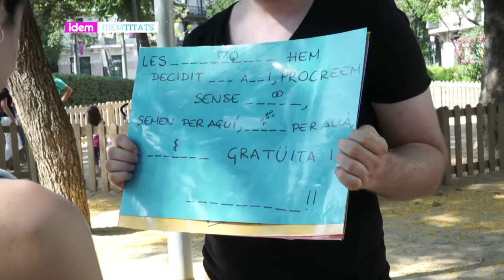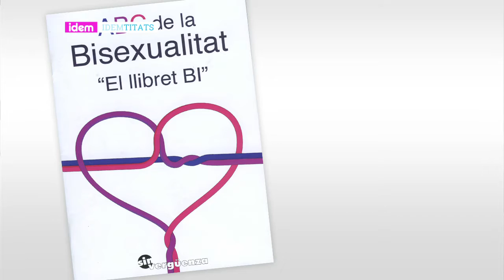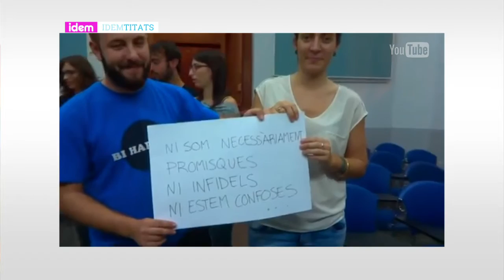Idemtitats: "Associació Sin Ver"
Entrevista a l'Associació "Sin Verguenza" que té en el seu centre d'interés les persones bisexuals.